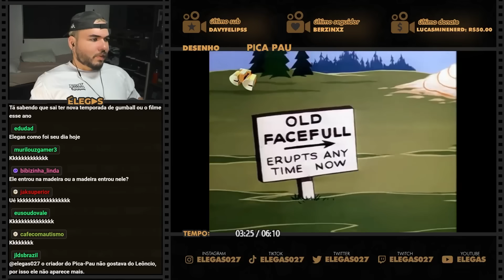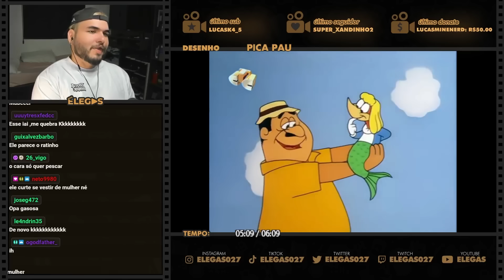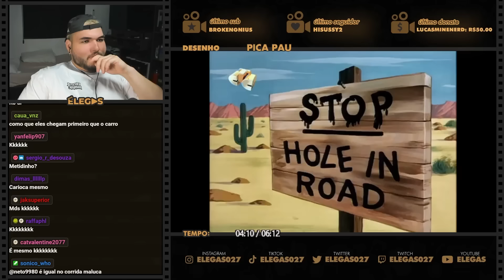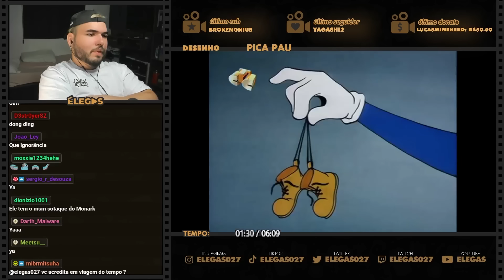ESSES CAIPIRAS COMEM LINGUIÇA COM CAFÉ?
Elegas reagindo ao desenho Pica-Pau (1941) - PARTE 17

00:00 inscreva-se
00:10 siga-me no instagram: @elegas027
07:00 twitter: @elegas027